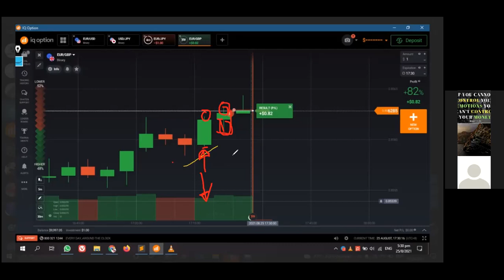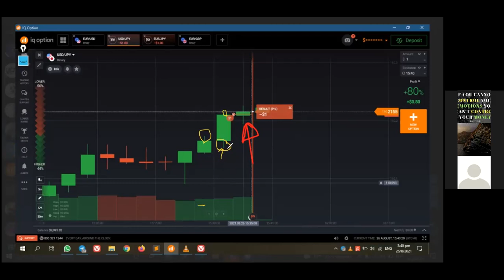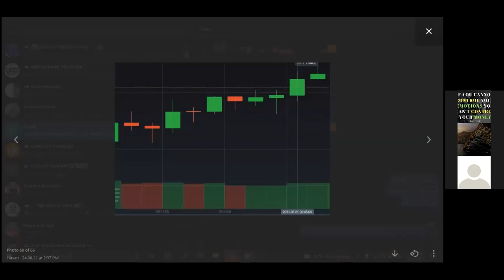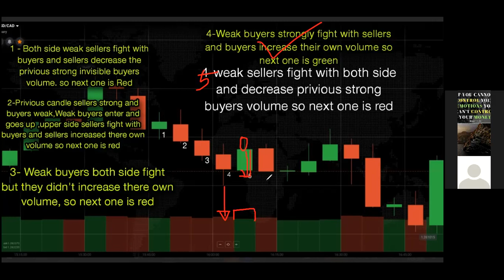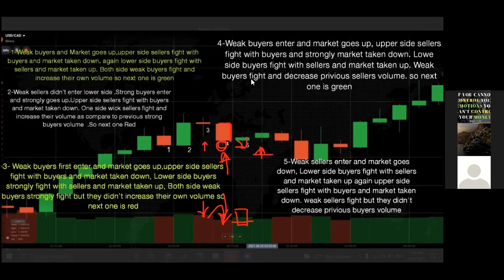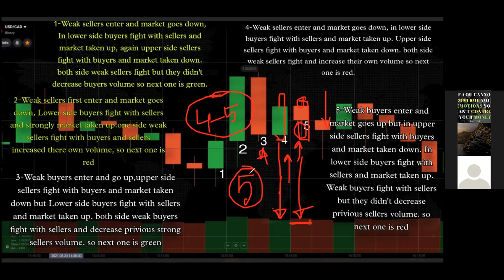CWRV English Paid Class- 05 ||Candle's Wicks Reading with Volume|| Iq Option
Today  we'll show CWRV English Paid Class- 05 || Candle's Wicks Reading with Volume || Iq Option ||

✅ # Open IQ Option Demo Account ►

Languages Known : English, Hindi & Bengali

Hello brothers. Welcome to my CWRV channel.🤗. . I will tell you how to read  each candle's wicks with proper story ,so that we will get to know how the candles (Buyers & sellers) communicate with each other and give us clues what  the next candle will be.

## Binary masters shows how to success fully earn money from IQ option in a daily basis,
Best strategy for trading IQ option

Note : it may seems to be so easy,  but very difficult  to practice, so only buy if you are ready to hard work,
Things you need to master this unique way of trading

Patience : patience is one of the most important things to become a successful trader

Discipline : it includes having a good money management plan

Realistic mentality: don't expect to become a millionaire in an overnight.

Steps :

candle wick reading with volume

123 formula ABC rules

Secret of wicks

Sure shot trades

Why it's not free?

1.Nothing is free in this world. Everything comes with a price

2.because if you get something free you don't feel  worth

3. Because  if using this well,  you are going to make slots of money.

4. It's a result  of hard work and sleeplessness and struggling for years

5. If it's free everyone needs it
                                                                                                                                                                                                                                        6. One ON One  $200